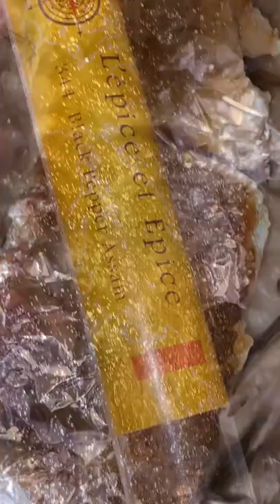How to Cook A5 Wagyu Filet Steak at Home in a Copper Pan ASMR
(ASMR) A5 Miyazaki Wagyu Beef Filet Steak 100g Cooked in a Red Copper Pan Handmade in Japan. Unintentional ASMR red copper pan review No.54

Today’s Note is in my comment:)

All about This Experiment for the shorts format: The Double Searing and Resting Method

Purpose:
To raise internal temperature to desired doneness.
To minimize fat and juice loss by warming up steak mostly through indirect heat and quickly searing at very low heat.
To form a crispy crust* without overcooking the surface layer. *see the note down below.

Overview:
This is low and slow indirect heating method. This method imitates a reverse searing method in a low temperature oven, and attempts to apply it to normal Wagyu steaks with 1.5cm+ thickness. It also prevent a common mistake where Wagyu steak has golden brown crust and uncooked protein with below 49℃ internal temperature.

Keys:
To raise internal temp through resting in foil
To MAINTAIN a pan's surface temperature around 350-400℉ (ideal for sautéing) with very low heat

Details:
1. Season steak with fine Sea salt
2. Leave it at room temperature for 30 minutes+
3. Season all sides of the copper pan with pure Wagyu fat then wipe it with paper towel
4. Preheat a copper pan just to reach smoking hot
5. Pat dry the steak with paper towel
6. Add Steak to the pan’s center and turn to very low heat
7. Sear both sides just to make a light brown crust: 30 seconds each
8. Rest the steak in foil while hot for 5 minutes+
9. Check the steak’s internal temperature after resting
10. Immediately transfer the steak to the smoking hot pan’s center
11. Sear again at very low heat to form a golden brown crust on both sides: 30 seconds on each side
12.  Sear the other sides beside the top and the bottom very briefly: 5 seconds each
13. Season steak with black pepper
14. Rest in new foil again for 5 minutes+ to reach to the desired internal temperature
15. Check final internal temperature
*Now, what if
a.) internal temperature is below what you’re aiming for
- repeat the third quick searing in a smoking hot pan at very low heat, then rest it
b.)not seared enough
- Do the third very quick searing in a smoking hot pan at medium heat
16. Cut against grain and serve

Note:
•Important Points
1.) room temp for 30 mins+
To raise the steak’s internal and external temperature + To heat up the steak’s inside evenly while sautéing
2.)check internal temperature
To adjust time and temperature control*
*Raise internal temp by resting” is key concept.

•Golden Brown Crust or Less Fat Loss
With this method, the surface marbling won’t be beautiful golden brown like that of basted and grilled or pan-sautéed steak’s on high heat.
However, you can easily get golden brown crust with this method by pressing a steak gently. At the same time, the steak will lose lots of fat because Wagyu fat has very low melting point. With 30×4 sec searing, the surface’s unmarbled area still gets crispy enough to cut through the inside’s rich melty texture. Pressing or not is up to your choice.

• Why I don’t baste Wagyu with butter
1.) oil melts in oil: What basting Wagyu does is losing lots of the most expensive Wagyu fat by melting in butter and covering it up with butter flavor. Since Wagyu fat has very low melting point, extra oil is an enemy. Well seasoned pan with thin oil coating on surface is all it needs. *For the same reason, occasionally wiping melted fat on the pan while sautéing is necessary because melted fat pool triggers lots of additional fat loss.
2.) butter overpowers Wagyu flavor.

*FYI
•Traditional Japanese Condiment Options for Wagyu:
1.) super high quality sea salt, freshly ground black pepper, and freshly grated wasabi
- Natural sea salt has slight bitterness, which brightens up steak’s umami. Wasabi’s acidity cuts through fattiness.
2.) grated daikon ponzu
3.) mustard soy sauce
4.) wasabi soy sauce
5.) grated garlic soy sauce
6.) Japanese raw pasteurized egg yolk soy sauce *for thigh or tougher lean meat

Thank you for visiting my channel! Have a Wonderful Day!